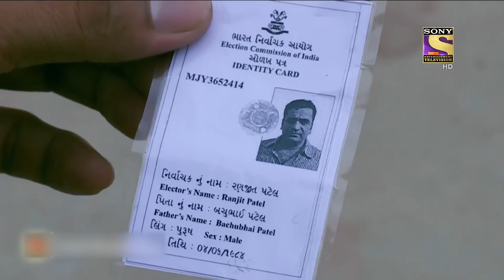A Case Of Family Dispute | Best Of Crime Patrol | Full Episode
Hardik calls up Natasha when his brother Atul does not return with the lunch that he was supposed get from home. Both Natasha and, Hardik's wife, Bhavna are confused as the two of them had just sent Atul to the shop, with the lunch. After a while, Hardik gets the shocking news of his brother's death and he informs his family about it. But the matter gets more complicated, when the police informs them that Atul's death was no accident but was an act of murder committed by a mysterious murderer. Will the police manage to find the mysterious person behind Atul's death? Watch this interesting episode of Crime Patrol to know more.

About the show:
Crimes that tell us, we need to be careful, we need to be watchful. Crimes that tell us lives could have been saved. Every crime we hear of, either warns us to be careful or scares us, it could happen to us. Every crime ignites a feeling, 'It should not have happened'. Would knowing the 'Why' behind a crime, help in stopping a crime from happening?' I don’t like the way he looks at me', 'I don’t like the way he/she is behaving', 'I think he/she is out of his/her mind', 'I think he/she has gone crazy'. That gaze, that quirky smile, that persistent stare that unnerves. It is difficult to understand the intentions but the hints are there. In a house, a husband and wife argue, and fight. A vessel comes flying, a glass breaks. The husband is angry and the wife is upset. That hatred, that ego. The distance keeps growing. It is difficult to comprehend the damage, but the cracks are there. Feelings… expressions. Misunderstood, unresolved callings of the heart. The cracks are there. Too wide to be missed. Yet when the heart takes over the mind, the outcome is a mindless tragedy. Crime Patrol- Dastak will attempt to look at the signs, the signals that are always there before these mindless crimes are committed. Instincts/Feelings/Signals that so often tell us that not everything is normal. Maybe, that signal/feeling/instinct is just not enough to believe it could result in a crime. Unfortunately, after the crime is committed, those same signals come haunting.